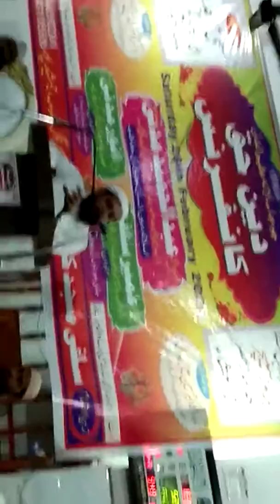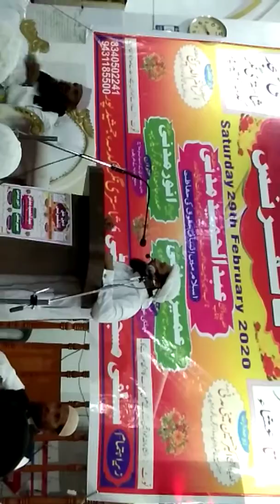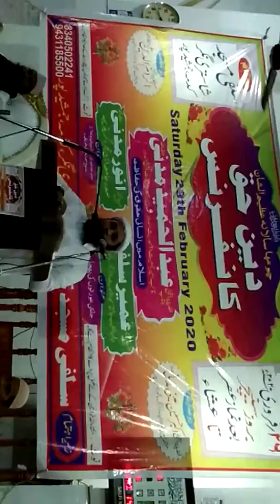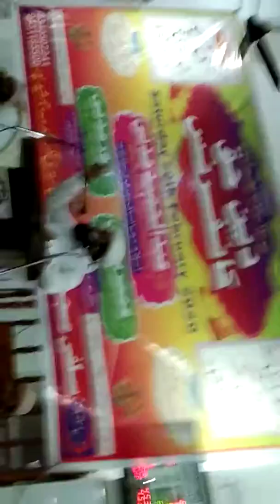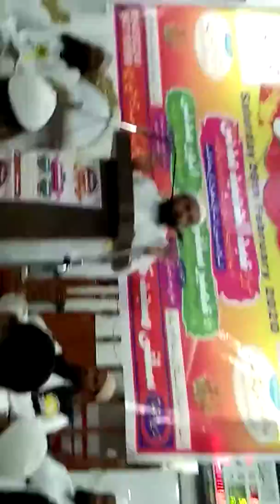Allah ke upar bharosa karo Allah ko Daro